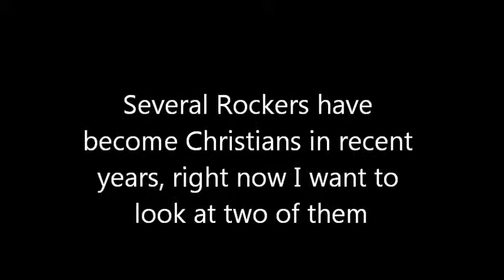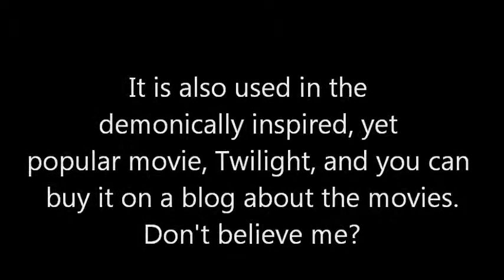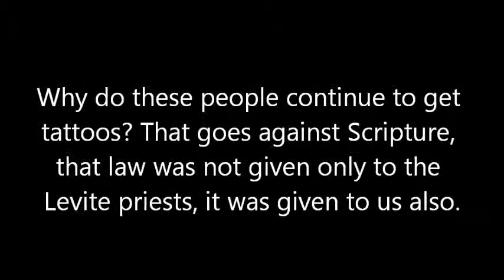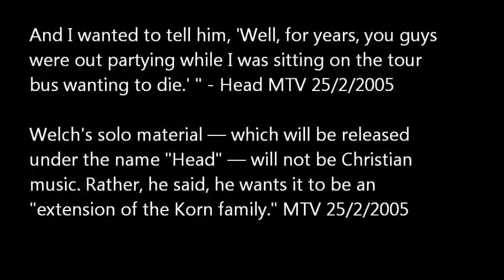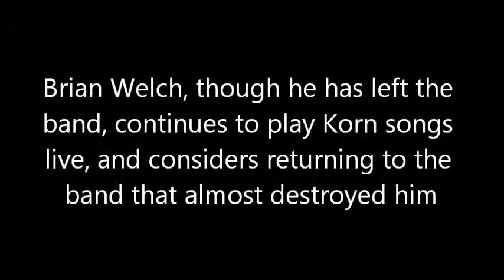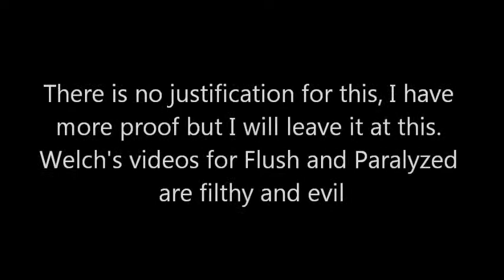Korn-Fieldy and Head